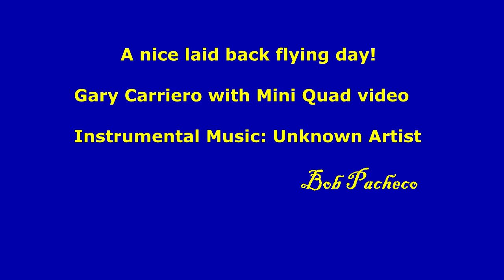8 29 2015 Dave Andrade Fun Fly - Bristol County Radio Control Club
Yes, we had great weather, low winds, plenty of food, and camaraderie. All done with the KISS principal.  For those that did not make it we had plenty of fun. Wish you could have come. Here is what I could put together as a slice of what went on with just over 25  walking around filming a little then edited it down. Enjoy!